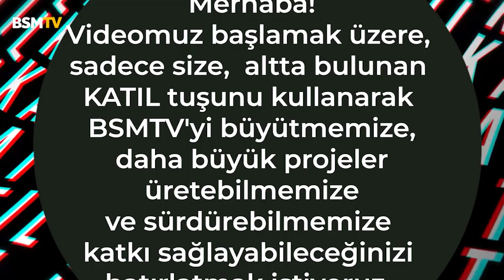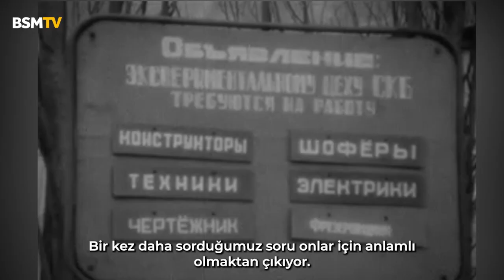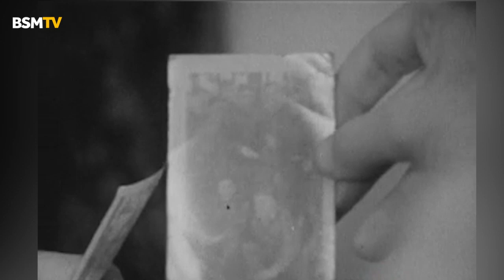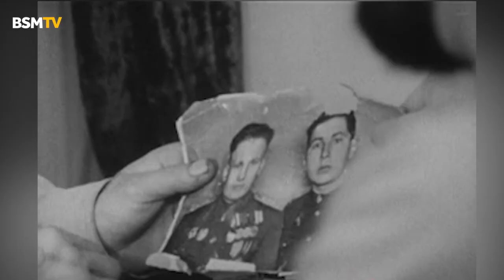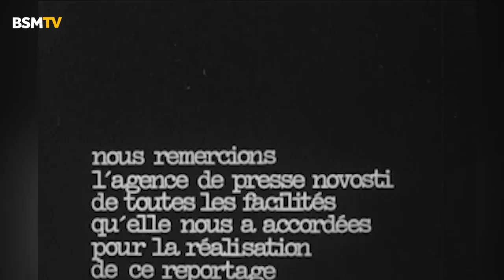Sovyetler Birliği'nde Yaşamak - Belgesel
Fransız film yapımcısı ve gazeteci Serge LEYRAC 1974 yılında Sovyet Sosyalist Cumhuriyetler Birliği'nin  800.000 nüfuslu, taşra ve sanayi kenti olan, dünyanın en büyük tarım makineleri fabrikası olan Rosselmach'ın da bulunduğu   Rostov-na-Donu'ya  gider.
Burada birkaç hafta boyunca işçilerden biri olan Nicolas Oudovichenko'yu, ailesini ve arkadaşlarını takip ederek günlük yaşamları üzerine bir film hazırlar.
Film,1945'de 2. Dünya Savaşı'nın yıkıntıları arasından sosyalizmle nasıl hızla ayağa kalktıklarını ve nasıl bir yaşam kurduklarını detaylı şekilde aktarıyor.

Gazeteci: Serge LEYRAC
Kurgu: Andrée DAVANTURE, Marie-Christine ROUGERIE
Miksaj: Antoine BONFANTI
Görüntü yönetmeni: Vladimir VENEDIKTOV
Ses mühendisi: Léonide TCHINNOV
Yapım Sorumlusu: Guennadi KOVROV
Editör: Victor ONOUCHKO
Seslendirenler: Jean BOUCHOT, Gabrielle DJIDOU, Anny MORAND, Pierre SANTINI
Türkçe Çeviri: Ozan Ekin

49:54 – 52:44 aralığındaki müzik:
Берёзовый сок
Эдуард Хиль

28:37 – 29:52 aralığındaki müzik:
Shostakovich: Symphony No. 7 in C Major "Leningrad", Op. 60: IV. Allegro non troppo
Evgeny Mravinsky & Leningrad Philharmonic

0:42 – 2:46 aralığındaki müzik:
Осенние листья
Alla Iospe & Stahan Rahimov

15:59 – 17:03 aralığındaki müzik:
Дождь на Неве-9997
Лидия Клемент